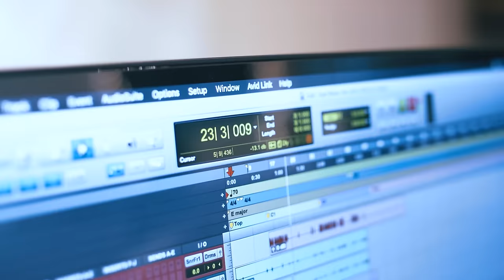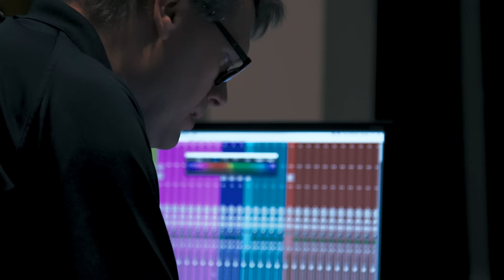Home Free - God Bless the U.S.A. (featuring Lee Greenwood and The United States Air Force Band)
Performed By: Home Free, Lee Greenwood, and The United States Air Force Band
Video Produced by: Jimmy Bates